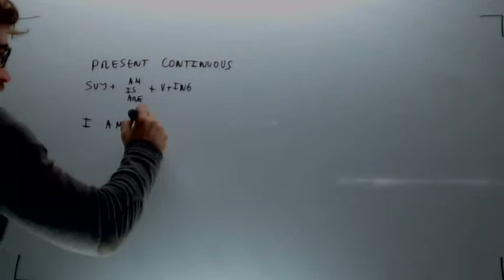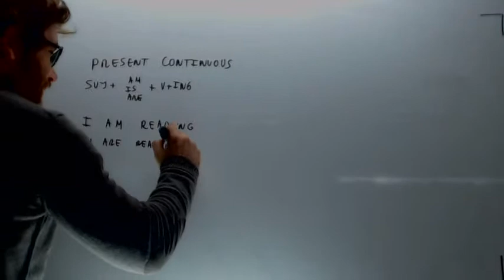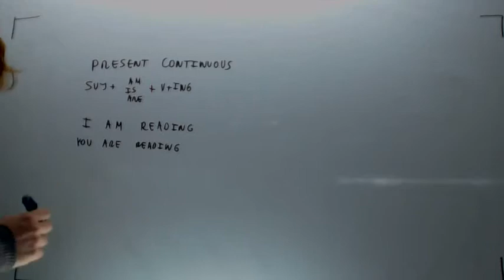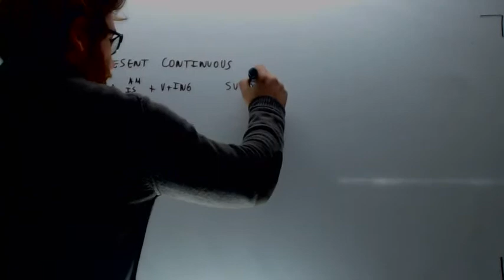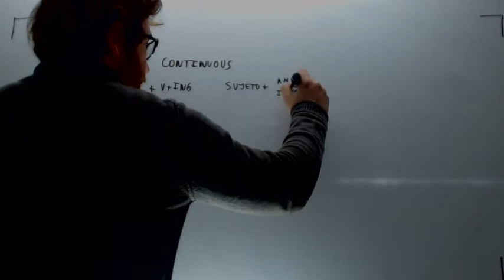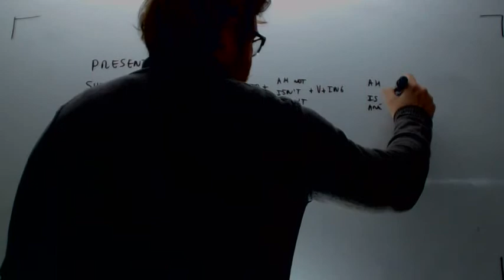Presente continuo Ingles Acceso CFGS Academia Usero Estepona